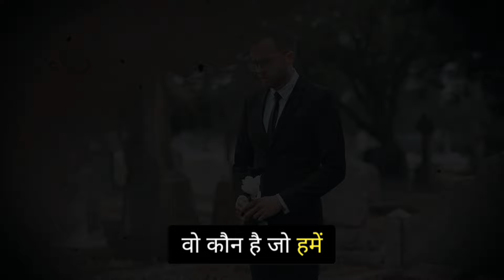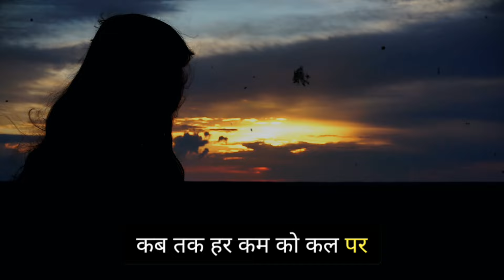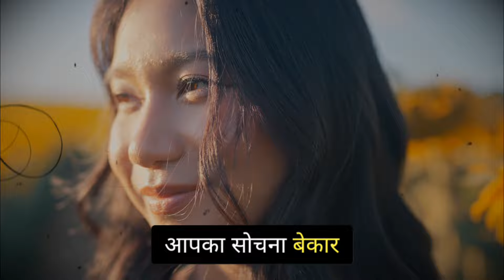Life Changing Motivational Video | Powerful Motivational Video In Hindi By Ankit Chaudhary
Hi Friends, This is Ankit Chaudhary and welcome to our Youtube Channel Ankit Chaudhary Motivation 2.0. The purpose of Ankit Chaudhary Motivation 2.0 is to inspire and show the right path to those people who work hard to reach their goals, try to achieve their dreams, But their feeling disappointed.

🔴 Ankit Chaudhary को फॉलो करें🔴

This story will change your life
You can change your life
Be fearless motivation
Akela Motivation
Bad situation motivation
Bad time motivation
Akela Motivation In Hindi
Loneliness Motivation
Loneliness Motivation In Hindi
hindi motivational video
Never give up Motivation hindi
Powerful Motivation, Motivational Video
Motivational Video For Study
Motivational & Inspirational Quotes In Hindi
Inspirational Speeches
Inspirational Video
Powerful Motivation For study